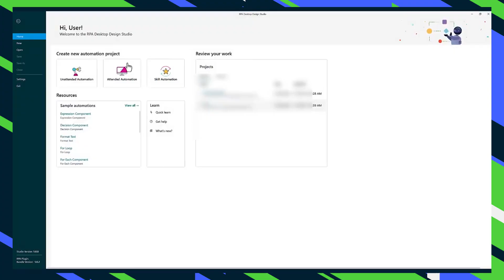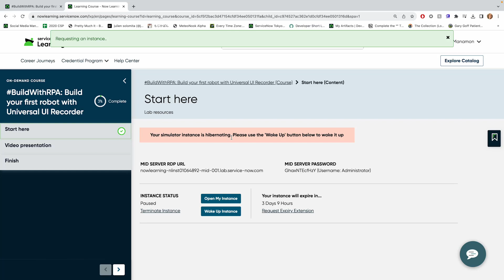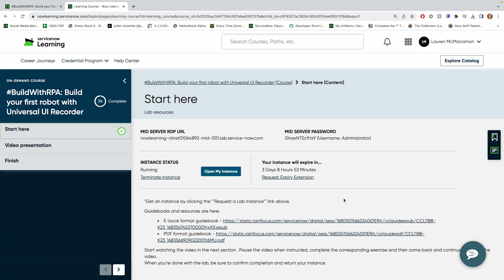Getting Started with RPA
In today’s video, I will not only be walking you through what RPA is and how its helpful on the ServiceNow platform, but showing you how you too can participate in 2023’s BuildWithRPA Challenge.

📖 Chapters
00:00 Introduction
01:08 What Is RPA?
02:58 RPA on ServiceNow
05:00 How to Enter the BuildWithRPA Challenge
06:06 What If My Company Doesn't Use RPA Yet?
08:01 Conclusion